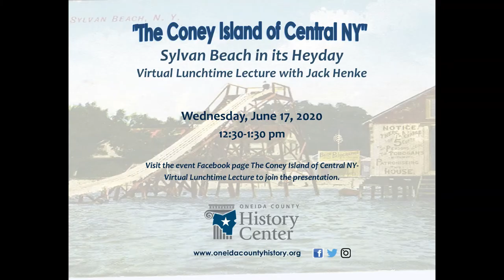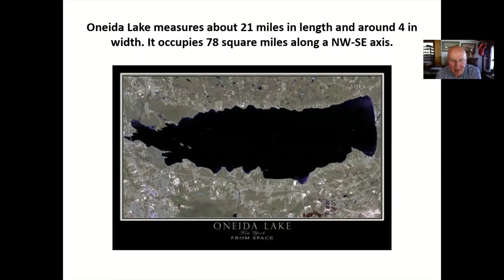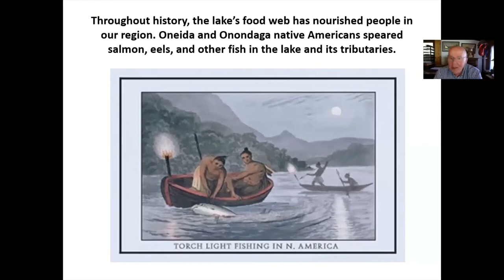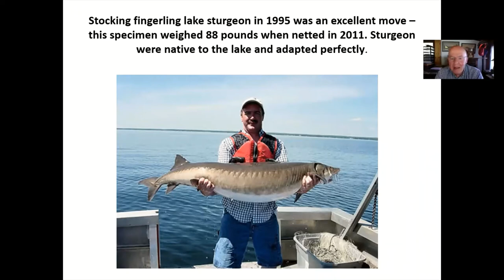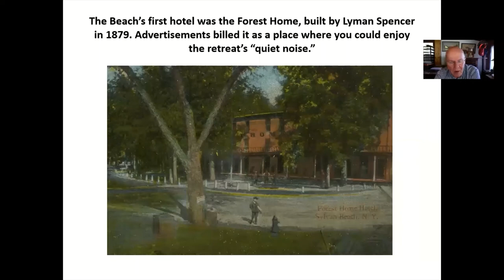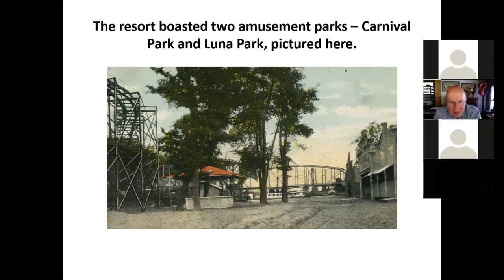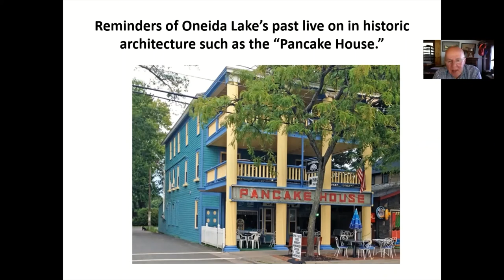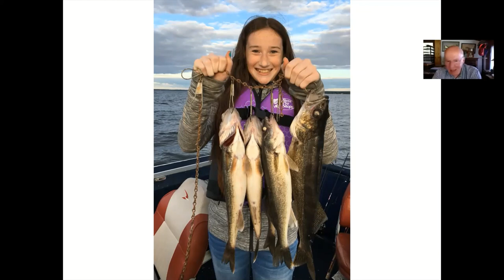Sylvan Beach & Oneida Lake History with Jack Henke- Live June 17, 2020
Dive into Oneida Lake and Sylvan Beach history with author and local expert, Jack Henke.  Henke talks about "The Beach" during its heyday, ~1900, sharing fun facts and photos from the past.  Henke is the author of four books about Oneida Lake history including From “The Beach” to Brewerton: Stories of Oneida Lake, and Oneida Lake: “The Only Happiness” Place Names and History. This program was originally presented live on Zoom on June 17, 2020.